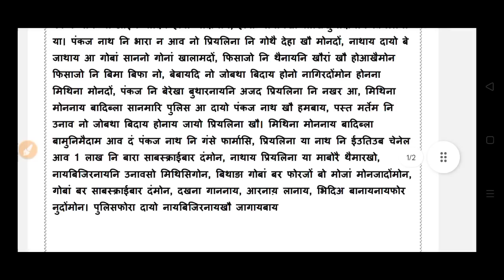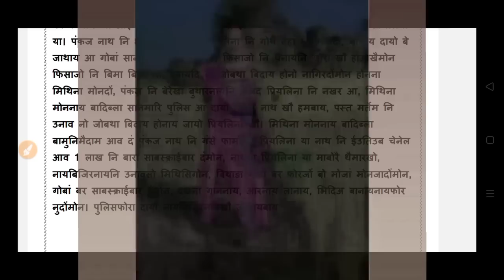गोबां बर'फोरजों सिनायजानाय ईउटिउबार आ थैबाय।